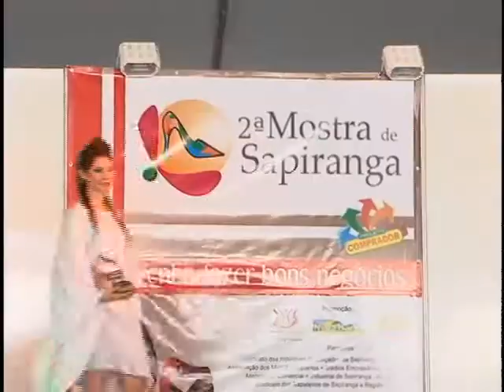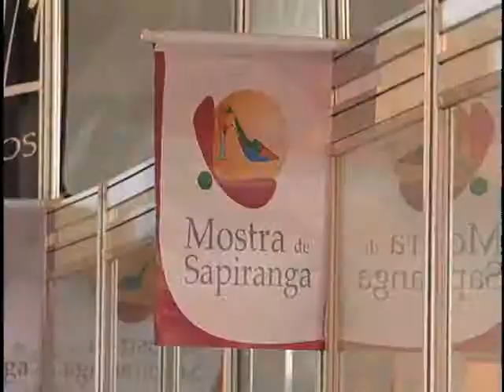TV Feevale - TV Feevale Notícias - Mostra de Sapiranga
Empresário do setor Coureiro-Calçadista se reunem na 2ª Mostra de Sapiranga.